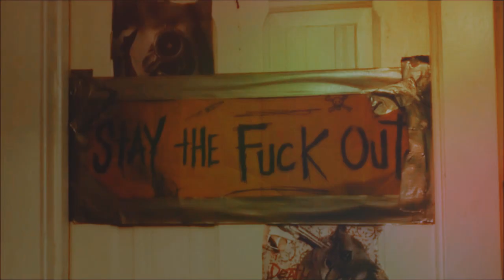Mickey Milkovich | Demons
Kind of a Gallavich video, but mainly focuses on Mickey.
This song has been vidded to death, but its perfect for Mickey. The video isn't perfect but this is the longest I've ever spent on a video and I'm just excited to share it, and I'm happy with how it turned out.

Coloring: SunnyVids (I've tweaked it a bit, but the original is called Underworld)